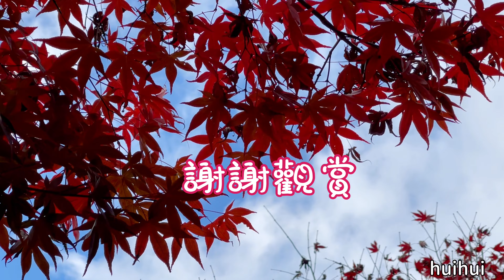杉林溪火紅的楓葉...紫葉槭 2021.11.13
拍攝地點：杉林溪花卉中心